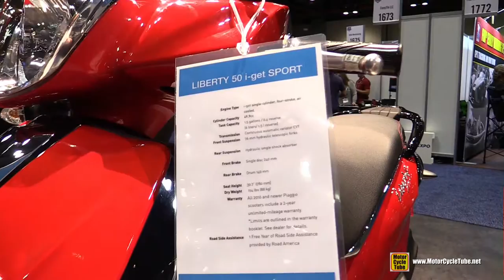2017 Piaggio Liberty 50 i-jet Sport Scooter - Walkaround - 2016 AIMEXpo Orlando